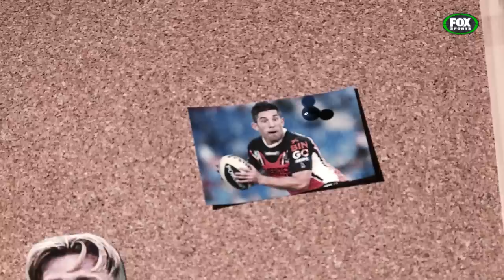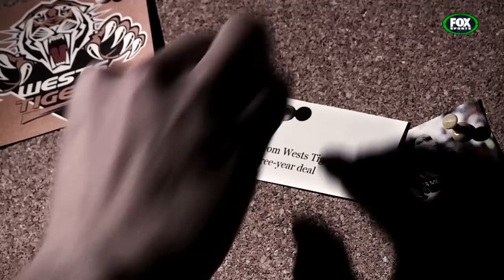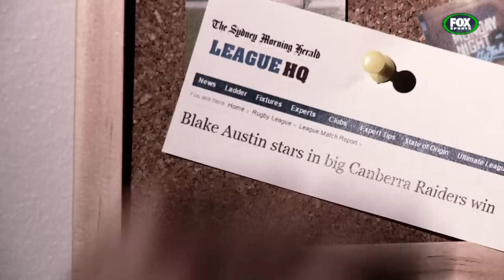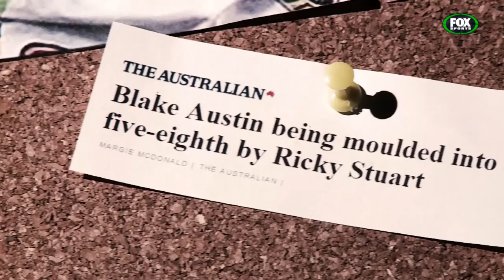NRL FEATURE - BLAKE AUSTIN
Canberra Raiders Five Eighth, Blake Austin, has had the best season of his career. We look at the young playmaker's move to Canberra and his surge in form.